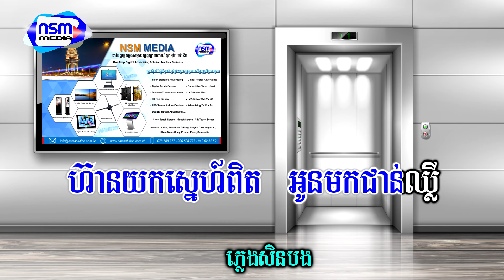គ្មានចេតនាយកអូនលេងសើច ភ្លេងសុទ្ធ​​ | ប្រុស | Karaoke | Plengsot [ NSM Media ]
បទ៖ គ្មានចេតនាយកអូនលេងសើច
រក្សាសិទ្ធិដោយ៖ NSM Media
សំនៀងដើម៖ លោក ឆាយវីរៈយុទ្ធ